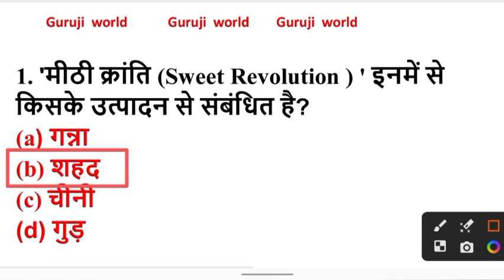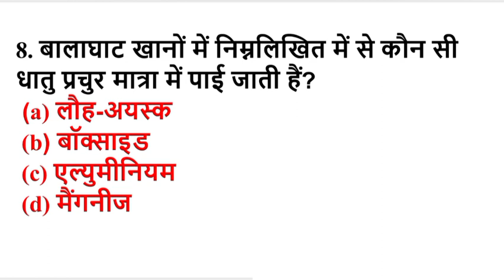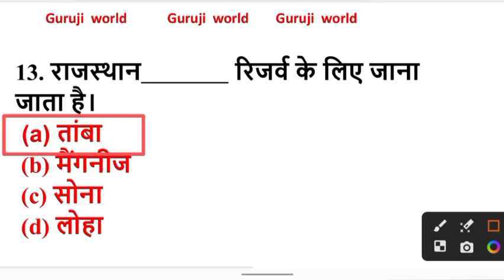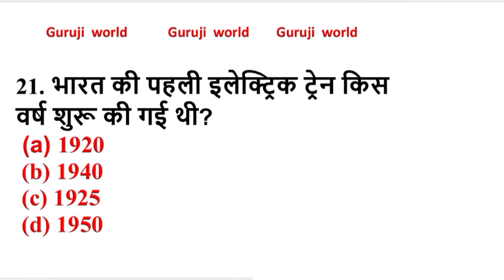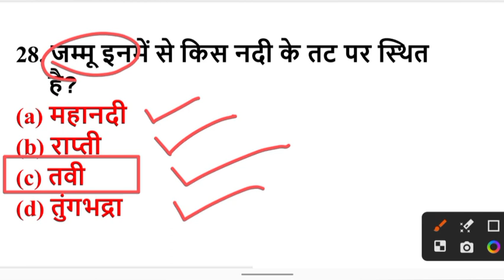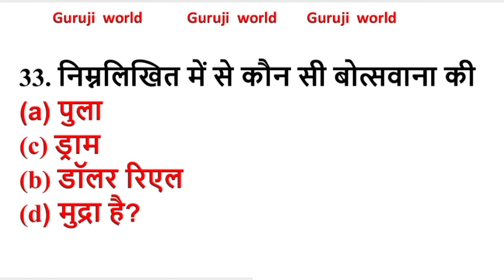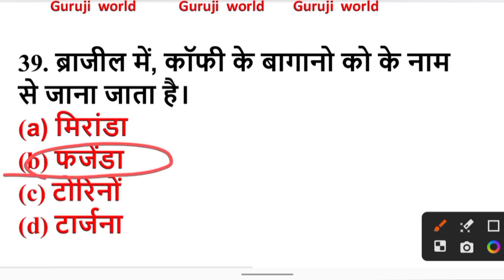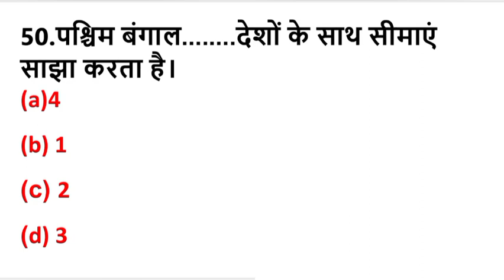भारतीय भूगोल के चुनिंदा 50 प्रश्न । GEOGRAPHY । 50 IMPORTANT QUESTIONS । जियोग्राफी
ssc_cglलूसेन्ट का सम्पूर्ण निचोड़ | Lucent Top 500 सम्पूर्ण सार | lucent gk | lucent gs#crpf_ASI